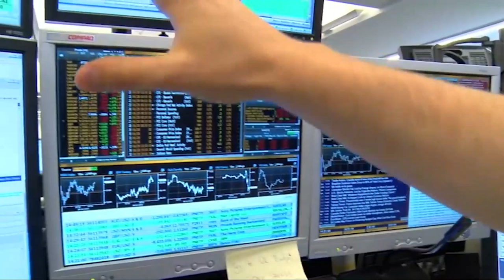El Ibex escala por encima de los 7 100 mientras espera las cuentas empresariales